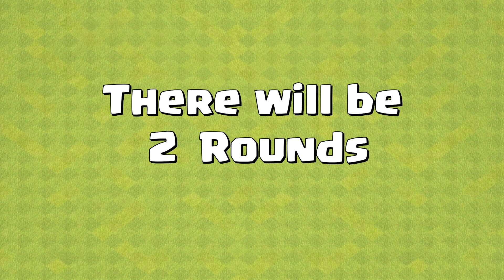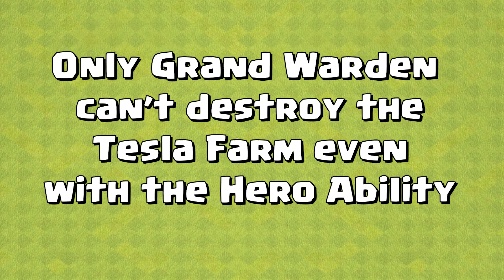TH12 Tesla Farm Vs Every Heroes - Clash of Clans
In this Video, You will be watching a versus or fight between max Town Hall 12 Tesla Farm and every max level Heroes. The Tesla farm is formed using 5 level 10tesla and level 5 Giga Tesla of town hall 12. All  heroes i.e. Barbarian King, Archer Queen, Grand Warden and Royal Champion will be of max level. There will be 2 rounds. In the first round no hero ability will be used and in the second round we will use the special hero ability of each hero. Let's find out which hero can destroy this tesla formation with or without hero ability.

Town Hall 12 Tesla Farm Vs Every Heroes - Clash of Clans

New Video is coming very soon. Stay tune.

 About Clash of Clans:

Clash of Clans is developed by Supercell. It is one of the most popular game in the world. You'll fall in love to play this game once you install. Supercell also developed many other awesome games like Clash Royal, Brawl Stars and Boom Beach, Hay Day etc.

*Max* P.E.K.K.A vs Max Super Troops - Clash of Clans
PEKKA vs All troops | Level 1 Pekka vs All troops | All Max Troops vs Pekka | Clash of Clans